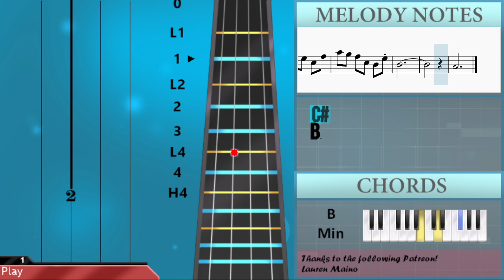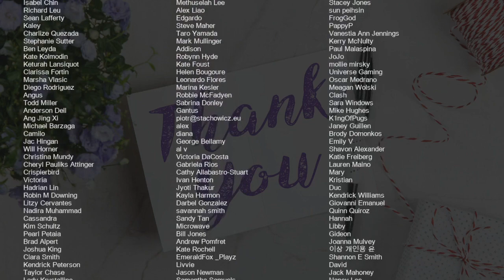SUPER EASY: How to play Can You Hear The Music (Oppenheimer) on Viola (Tutorial)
Comment and let us know how the videos have helped you. It keeps us going! :)The easiest way to learn how to play Can You Hear The Music (Oppenheimer) (SUPER EASY) by Ludwig Goransson on the viola. It's a viola tutorial for Can You Hear The Music (Oppenheimer) (SUPER EASY) by Ludwig Goransson.

EasyViolaLesson teaches you to play the your favorite instrument, through easy and simple animation so that you too can learn how to play Can You Hear The Music (Oppenheimer) (SUPER EASY) by Ludwig Goransson on the viola easily. A viola tutorial with visual animation graphic.

Chords of Viola arrangement:
G Maj 7   G Maj 7   G Maj 7   E Min   E Min   E Min   B Min
B Min   B Min   E Min

Melody notes of Viola:
F#3 G3 A3 C#4 D4 B3
G3 A3 B3 D4 F#4 C#4
A3 B3 C#4 F#4 G4 D4
B3 C#4 D4 G4 A4 F#4
C#4 D4 F#4 A4 B4 G4
F#4 G4 A4 C#5 D5 B4
A4 G4 F#4 C#4 B3 D4
G4 F#4 D4 B3 A3 C#4
F#4 D4 C#4 A4 G4 B4
D5 C#5 B4 G4 F#4 A4
C#5 B4 A4 F#4 D4 G4
B4 A4 G4 D4 C#4 F#4
G4 F#4 D4 B3 A3 G3
C#4
B3